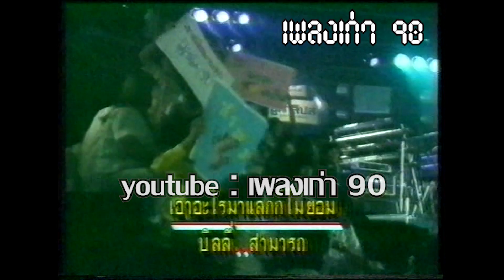เอาอะไรมาแลกก็ไม่ยอม บิลลี่ โอแกน & สามารถ พยัคฆ์อรุณ (7 สีฟรีสไตล์ พ.ศ.2532)